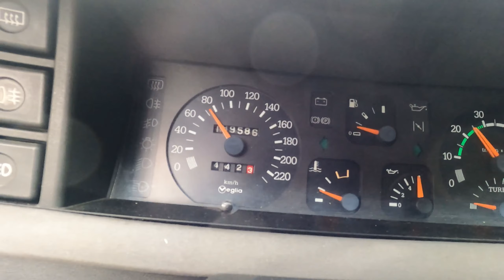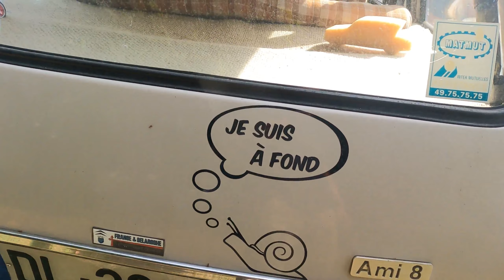R5 ET FUEGO AUX JOURNEES DU PATRIMOINE 2023